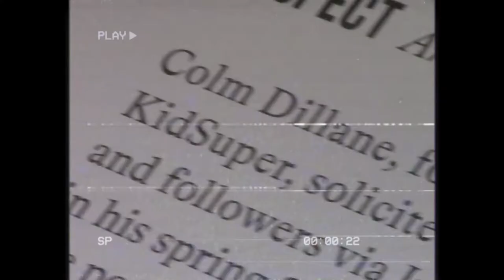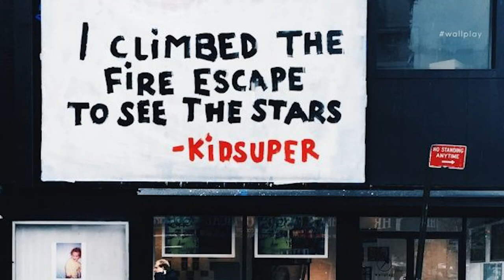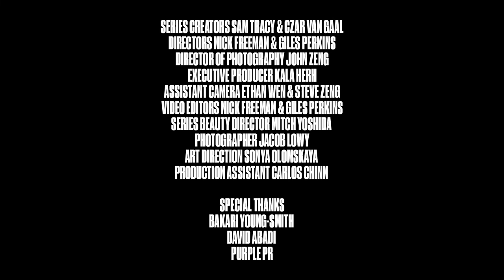My New York : Colm Dillane (S2 EP6) | V Magazine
On the weekends, you could find Colm Dillane sketching preliminary designs for his upcoming t-shirt drops. Designs he would later sell to his Brooklyn Tech classmates in the cafeteria during lunch. This passion for art and design, alongside his other big love of soccer, informed most of Dillane’s childhood. At the time, fashion was just a passion project of his–something he would occasionally pick up to take his mind off of school. Yet, in the coming years, he’s made this brand an extension of himself. It has blossomed into multiple realms, including an art show in Korea, a design collaboration with PUMA and a flagship store and studio in Brooklyn.

“I started [KidSuper] when I was a kid and used clothing as a catalyst into all these creative projects that I wanted to do,” he shared from his Brooklyn studio in a colorful KidSuper ensemble (printed sweater and pastel-colored pants, also painted). “It was built around this child-like sense of wonder that anything’s possible.”

And as much as many contemporary designers imbue this in their practice, Colm has taken this ethos to new heights. Last year, the creative was included as a finalist for the coveted LVMH prize, which celebrates designers under 40 with more than two collections under their belts. And shortly after his ubiquitous KidSuper designs were seen everywhere, from the likes of pop culture icons like Angus Cloud and Joey Bada$$ to record-breaking musicians like Dua Lipa and Jack Harlow.

“I was always different,” he laughs. “I was always outside the box thinking. I didn’t follow the rules.”

Head to Vmagazine.com to read the full interview

Check out the sixth episode of V Magazine’s second season of  “My New York” created in collaboration with Milk Makeup! Stay tuned for new episodes launching every Friday here on YouTube and Vmagazine.com, the series will spotlight NYC's movers-and-shakers as they guide us through the formative spots in the city that have inspired and cultivated their craft.

Series creators: Sam Tracy & Czar Van Gaal
Directors: Nick Freeman & Giles Perkins
Executive producer: Kala Herh
Director of photography: John Zeng
Photographer: Jacob Lowy
Video editors: Nick Freeman & Giles Perkins
Assistant camera: Ethan Wen & Steven Zeng
Series beauty director: Mitch Yoshida
Production assistant: Carlos Chinn